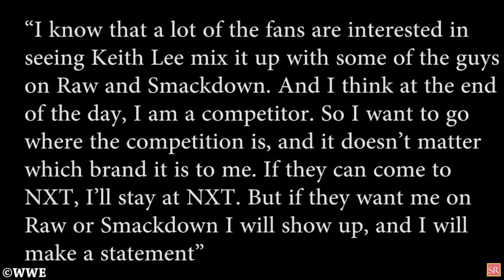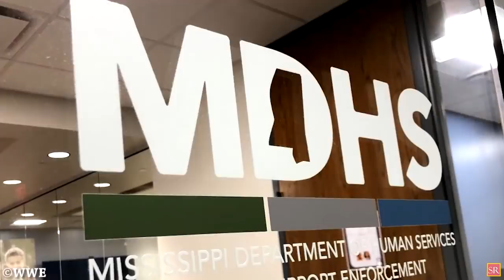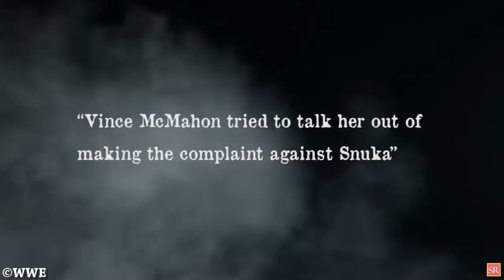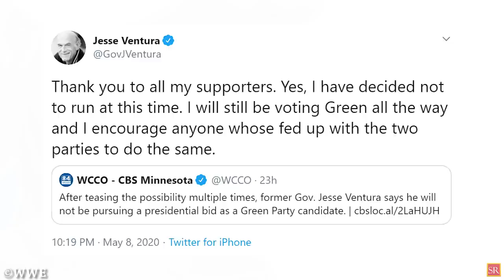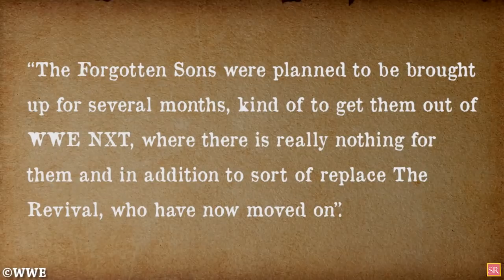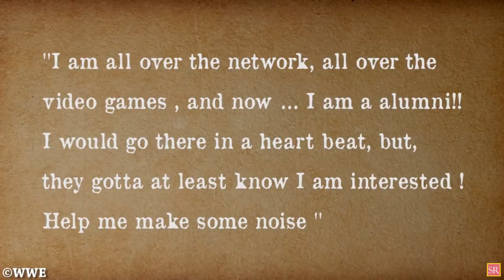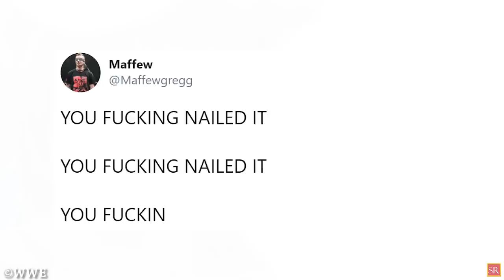New Matches Added To Money In The Bank PPV! WWE Wrestler Taking A Long Break! Wrestling News!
WWE Money in the Bank 2020 Highlights
Final Winner Predictions & Results
WWE MITB 2020 Highlights
WWE News
Wrestling News
WWE Rumors
Wrestling Rumors
AEW NEWS